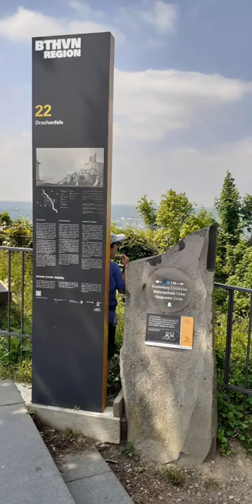rheinsteig verkenning.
Rheinsteig deel 2

Hier is dan de 2de video over de wandeling bij drachenfels. Omdat ik graag wilde weten waar dus de rheinsteig was, heb ik besloten om vanaf drachenfels naar rohndorf te lopen. van daaruit kon ik dus weer met de trein naar Nederland.